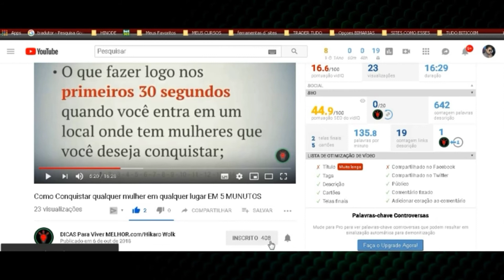CALL OF DUTY OPS - ZOMBIES 03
therelaxingend\",\"black ops 3 zombies\",\"call of duty black ops\",\"black ops zombies\",\"bo1 zombies\",\"kino der toten\",\"kino der toten gameplay\",\"call of duty black ops zombies\",\"kino der toten zombies